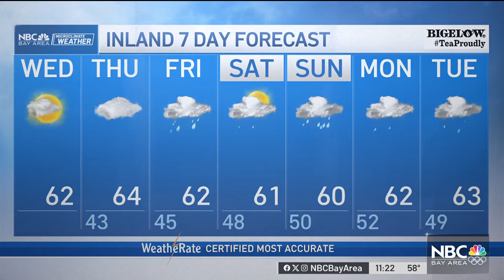Bay Area forecast: Break in the rain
Meteorologist Kari Hall has an update on mild and dry weather with big storms ahead for the weekend in the Microclimate Forecast.